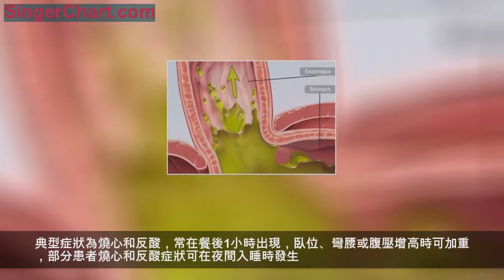對抗反流性食管病的食物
什麼是GERD（反流性食管病）？
GERD，即反流性食管病，是指胃十二指腸內容物反流入食管引起的，根據是否造成食管黏膜糜爛、潰瘍，分為反流性食管炎（RE）及非糜爛性反流病（NERD）。典型症狀為燒心和反酸，常在餐後1小時出現，臥位、彎腰或腹壓增高時可加重，部分患者燒心和反酸症狀可在夜間入睡時發生。其他症狀包括胸痛、咳嗽、哮喘、慢性咽炎、吞咽困難等。
食物與反流性食管病
正常情況下，我們吃進去的食物會經過口腔-咽-食管進入到胃中，並不會發生反流，其重要原因就是食管下段括約肌的作用。而一些食物，如高脂肪類、巧克力等，則會造成食管下段括約肌的功能障礙或者食管下段括約肌一過性的延長鬆弛。另外，一些刺激性食物，如酒精、洋蔥等，則會造成食管黏膜屏障受損，進而導致反流物對食管壁造成損傷。
抗反流性食管病的食物
雞胸肉
作為減肥食譜中經常出現的食物，雞胸肉因其低脂肪、富含蛋白質受到大家的青睞，並且雞胸肉非常易於消化，也是對抗反流性食管病的良好食物。
水
寒冬進行時，抱著保溫杯喝喝水真的蠻好的。對於反流性食管病患者，水是最好的飲料。因為，含糖飲料、酒精性飲料以及酸性果汁等可以刺激反流性食管病的發生；而碳酸飲料不僅含有糖，還會產氣促使患者打嗝，誘發或者加重反流性食管病。
姜
味辛、性微溫，具有發汗解表，溫中止嘔之效。喝一杯熱薑茶或者吃點薑絲糖，都可以使得「躁動不安」安靜下來，減輕食管反流。
西瓜
西瓜、甜瓜等都屬於含酸量較低的食物，不會對胃腸道造成刺激，因此有助於減輕食管反流，當然糖尿病人食用時要注意其含糖量。
糙米
糙米是稻米經過加工後所產的一種米，稻米去殼後仍保留存些許外層組織，如皮層、糊粉層和胚芽。上述的外層組織內含豐富的營養，比起白米更富有許多維他命、礦物質與膳食纖維。相比於白米、糕點、餅乾以及一些含糖飲料，糙米消化需要更長的時間，因此有助於減輕反流性食管病的發生。
燕麥粥
相比於培根、香腸、煎餅、甜甜圈和油膩的土豆餅，燕麥片是更好的選擇。它含有大量的纖維，可以增強飽腹感，而且能保證你長達幾個小時的精力充沛。但要注意儘量少加或者不加奶油、糖、糖漿和乾果類，而用新鮮水果來代替。
一些根莖類食物
一些根莖類食物，如土豆、胡蘿蔔、蘿蔔和芹菜等，它們富含健康的複合碳水化合物和消化纖維。但是注意儘量在烹飪時不要加入洋蔥或大蒜，因為洋蔥和大蒜會誘發胃酸反流。
橄欖油
脂質作為三大營養物質之一，在機體中發揮著重要作用，但是脂肪含量高的食物會使反流性食管病的症狀加重。所以可以在烹飪中選擇較為健康的食用油，如橄欖油，它會降低反流性食管病的發生幾率。
作者：楊悅 北京朝陽醫院急診科 碩士研究生
審稿人：郭樹彬 北京朝陽醫院急診科主任、主任醫師、教授、博士生導師
中國科協中華醫學會醫學科普傳播專家團團長
中華醫學會科學普及分會候任主任委員
中國醫師協會醫學科普分會會長
中國醫師協會急診醫師分會副會長
中國醫師協會醫學科普分會 醫學媒體聯盟主任委員
北京醫學會科普分會會長
北京醫學會急診醫學分會副會長
本期編輯：楊悅
注：圖片來自網絡
本文系微信公眾號「中華醫學科普聯盟」獨家用稿，
轉載前請先與我們取得聯繫，
歡迎您給中華醫學科普平台投稿：
並轉發我們的作品
您可以直接留言與我們取得聯繫。